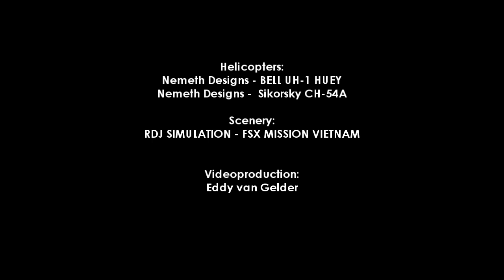NAM '68 - An FSX Movie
Short video of Vietnam in 1968. Addons